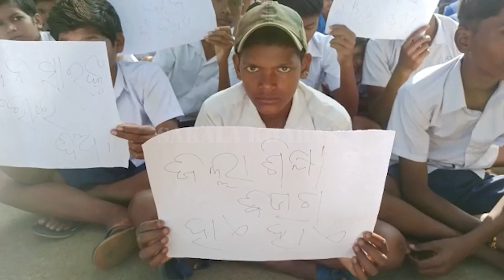ସରକାରୀ ଉନ୍ନୀତ ଉଚ୍ଚ ବିଦ୍ୟାଳୟ ଗୁନ୍ଦୁଲିଆ ରେ ଛାତ୍ର ଛାତ୍ରୀ ଓ ଅଭିଭାବକ ଧାରଣା।